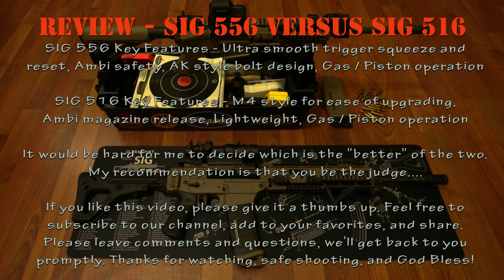SIG 556 Versus SIG 516 Review - December 25, 2014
This is a video review / comparison of two very sweet Sig Sauer rifles; the Sig 556 SWAT (Gen 1) and the SIG 516 Patrol. Tested both accuracy, and cycling on some soda bottles, clays, and paper targets.